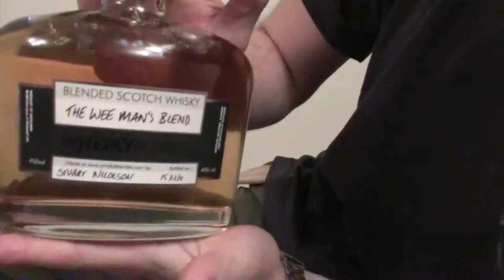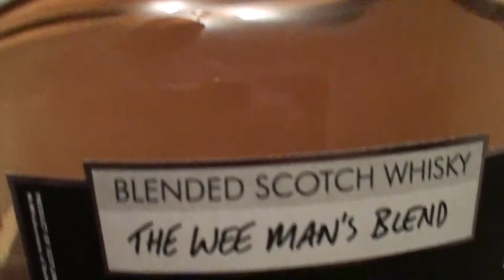The Weeman's Whisky Blender review!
On the 12th of December I ordered a bottle of whisky via the awesome Whisky Blender a site which allows its visitors the chance to blindly blend their very own bottle of blended Scotch whisky. Using only the flavour descriptions (supplied by a world renowned expert on whisky, Mr John Lamond) I built up what I hoped to be a whisky which I would like.

Being a beer drinker normally and not someone who has ever really understood the appeal of whisky I thought that if there was ever a chance of me liking it I'd best try one that was created with my tastes in mind. At Whisky Blender I was able to include only tastes which appealed to me and to a degree my instincts told me were juuuuuuuust right.

The result? Great! I wouldn't go as far to say that I am a whisky drinker... but I certainly DO love this particular blend of whisky. I recommend you have such an adventure too - and be sure to share it with all your buddies too. Afterall, that's what whisky's for.

Sláinte!